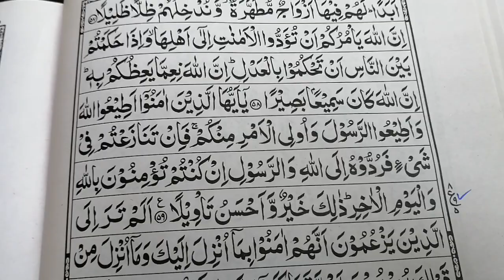Beautiful voice Qari Rafi tilawat qari Rafi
Allah ka shker hy k Allah ne hmen Quran prny ki tofik di.